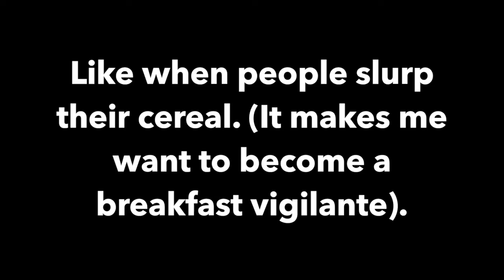Cereal Slurp. No.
I love you, but if we're eating breakfast and you start slurping, shoveling or smacking, I'll have to ask you to leave my presence.